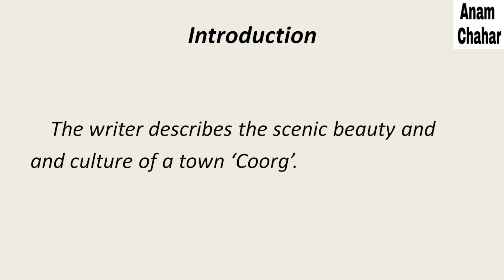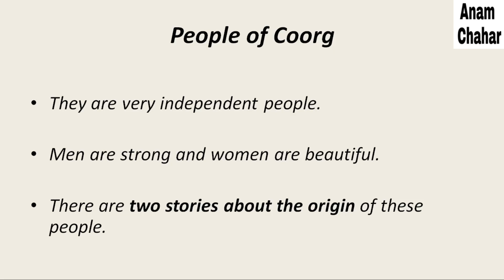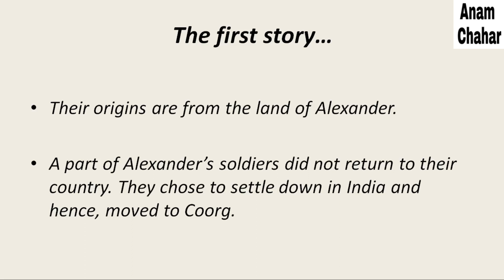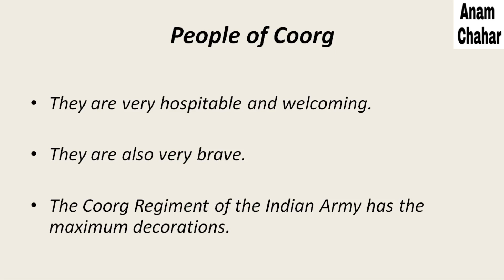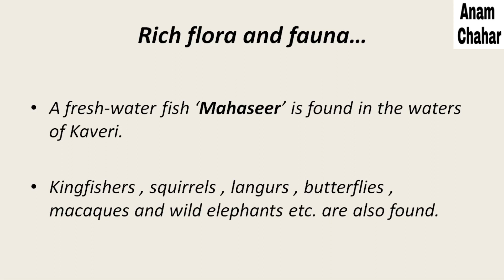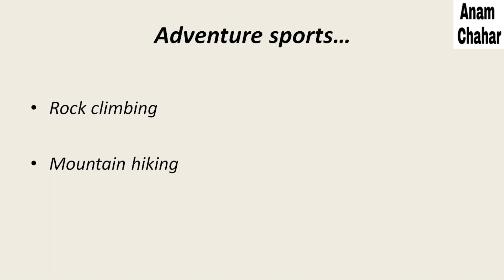Coorg Class 10 Explained in English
Coorg Class 10 Summary in English